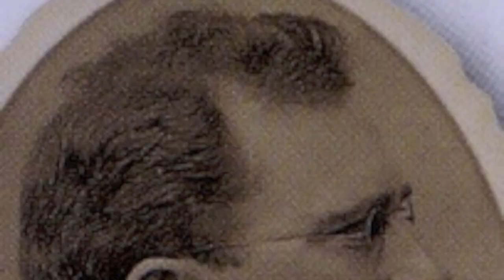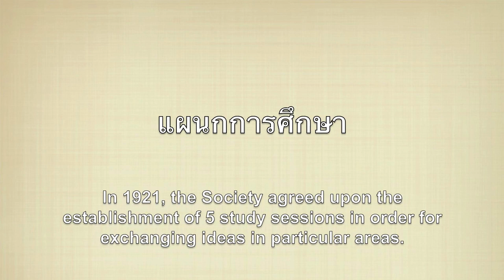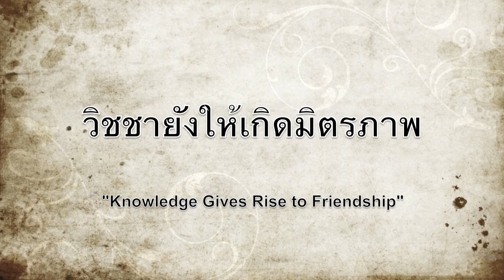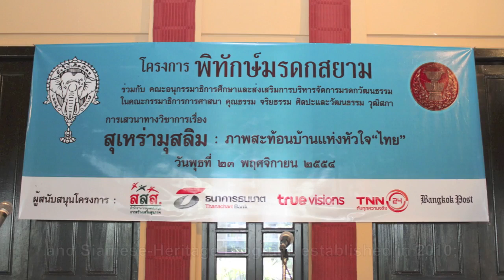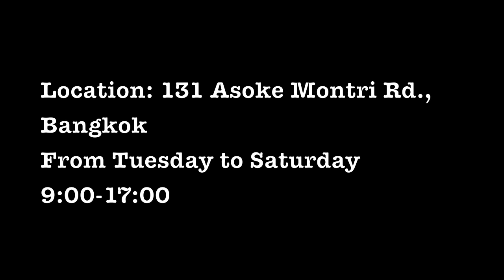Introduction to The Siam Society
The Siam Society Under Royal Patronage was established in 1904 with a mission to promote knowledge of the culture, history, arts and natural sciences of Thailand as well as those of neighbouring countries. The Society’s activities are guided by its motto: “Knowledge Gives Rise to Friendship” and it welcomes visitors of all nationalities, including non-members, to visit its facilities and join its activities.

Video by Preawpetch Unakul